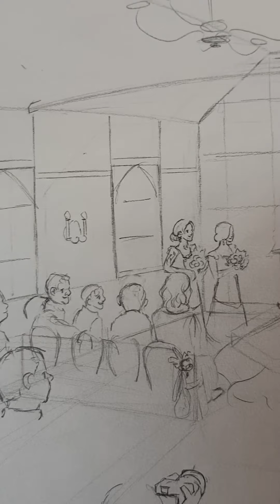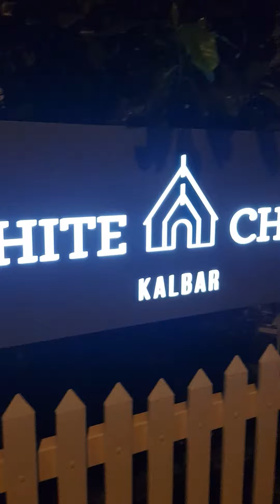Brad and Zoe's Wedding.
Live event drawing for Brad and Zoe's wedding at the White Hall in Kalbar, QLD